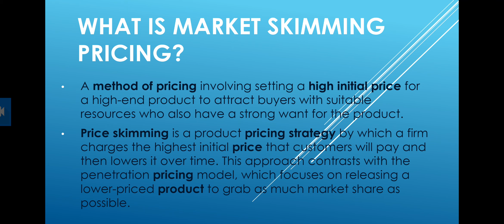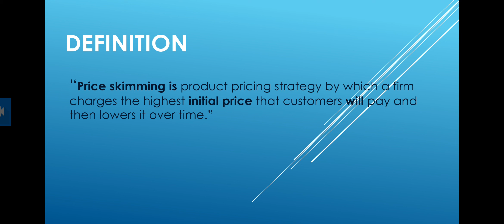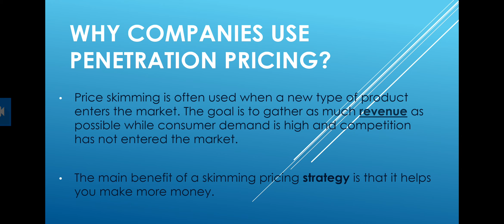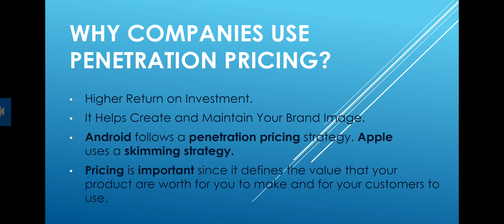What is Skimming Pricing or High-Price Strategy?”(Marketing Strategy) with examples in URDU HINDI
What is price skimming?
Price skimming is a pricing strategy that involves setting a product/service at a high price when it first enters the market to ‘skim’ segments of the market who are willing to pay the higher price. A business will then gradually lower its pricing to reach the more price-sensitive markets and to align with competitors who have entered the market during this time.
Examples of price skimming?
Apple (I Phone) is a big example of price skimming. At the initial stage, they used the strategery of price skimming because apple has brand awareness and they interact with the people easily with their advanced features.
Given its heavy reliance on timing, price skimming is one of the more demanding pricing strategies that a business can implement. Businesses must have a firm grasp on each stage of the price skimming cycle to strengthen their product’s chances of maximizing profit and to remain competitive in the market once other products emerge.

Price skimming works best for new products as its main goal is to capture as much profit as possible when the pricing is at its highest. Considering that demand has a significant impact on price, businesses should ensure the product is of high demand, with a considerable portion of the market who are willing to pay the initial price. The presence or absence of alternatives often influences demand, i.e. the fewer competitors a new product has, the higher the change it will work successfully with a price skimming strategy.

For this reason, price skimming is highly prevalent across the electronics industry; new technologies emerge regularly, leaving space for unique products. Leading businesses build hype surrounding these innovations, releasing the latest products at high prices that tech-savvy consumers are willing to pay. These businesses then lower their prices in time for competitors’ cheaper ‘copy-cat’ products penetrating the market. It’s important to recognize that such pricing decisions are neither reactionary nor coincidental ones, but rather, part of a well-executed price skimming strategy that accurately aligns its pricing changes with the market.

As it’s inevitable that consumer demand and willingness to pay will lower over time, it’s crucial that businesses effectively and efficiently map out their price skimming strategies to ensure they can receive maximum profit for the longest possible time. Choosing the optimal time is the key to getting this strategy right – too soon and a business will miss out on profit from those still willing to pay a higher price, too late and the price-sensitive will turn to cheaper alternatives that have become available, and others will have simply lost interest at this stage.